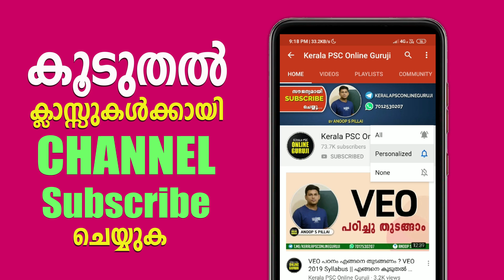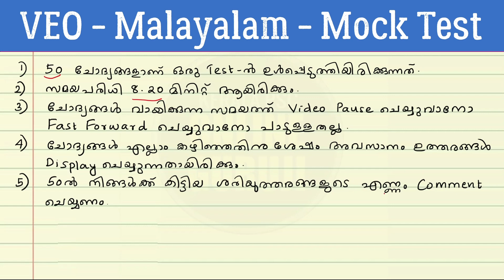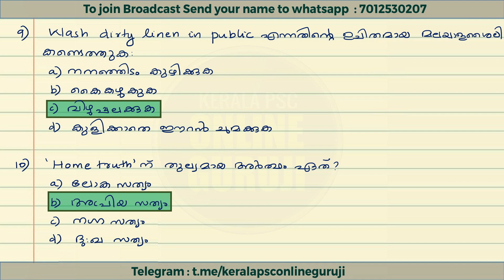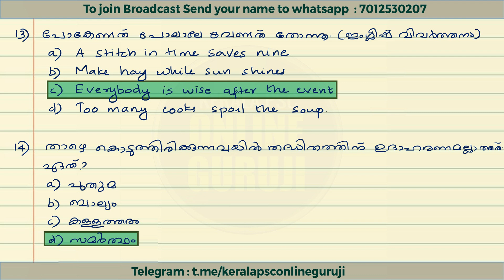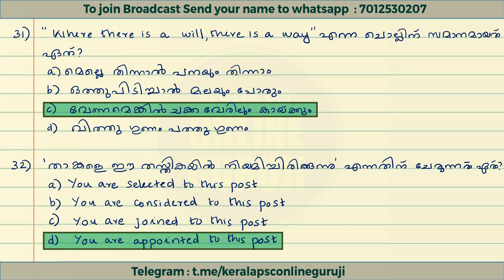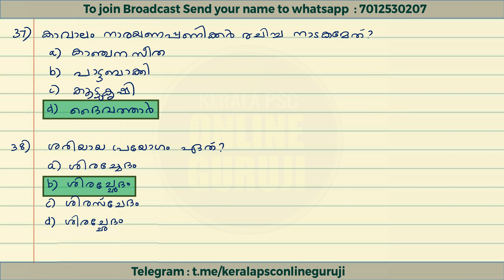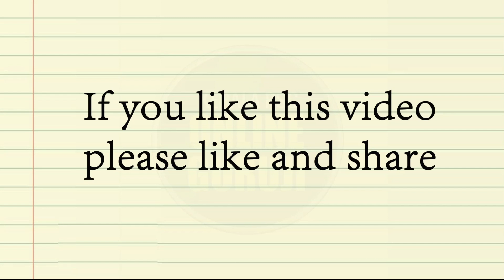VEO-Malayalam PYQs | Mock Test - 1 | നിങ്ങളുടെ പഠനം വിലയിരുത്താം 😍👍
ഇതുവരെ അപ്ലോഡ് ചെയ്ത Malayalam Mock Test ക്ലാസുകള്‍ കാണാം

📲ദിവസേന ക്ലാസ്സുകളുടെ Updates Whatsapp വഴി ലഭിക്കുവാന്‍ നിങ്ങളുടെ പേര് 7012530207 എന്ന നമ്പരിലേക്ക് Whatsapp ല്‍ Message ചെയ്യുക .

😍 വരൂ..ഇന്നുമുതല്‍ പഠിച്ചു തുടങ്ങാം...👍🏻👍🏻